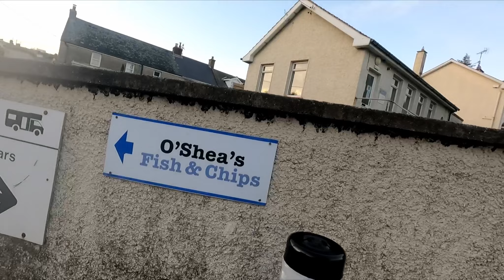My FAVOURITE beach in IRELAND🇮🇪 | EXPLORING IRELAND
Join me as I discover the fantastic places Ireland has to offer. If you have any recommendations for places I should visit, drop them down below.

In this episode I take an evening in Dunmore East's beautiful but freezing water, followed by some delicious scampi and chips with a spectacular view.

My Gear
Floating Handle
Hard Drive
Packing Cubes
Cable Organiser